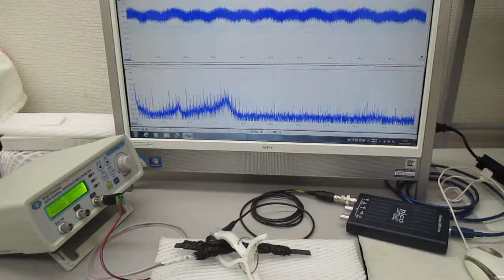超音波システム（音圧測定解析、発振制御）